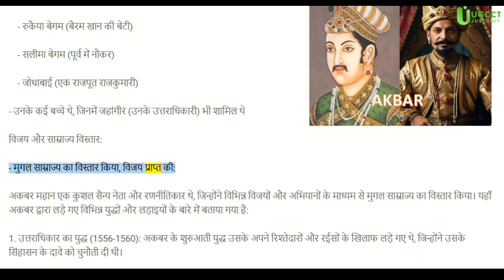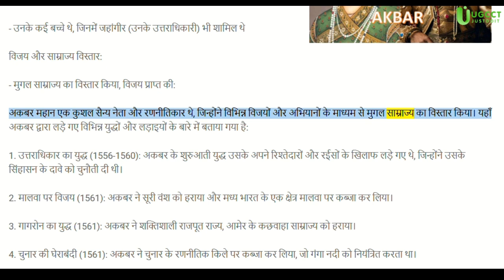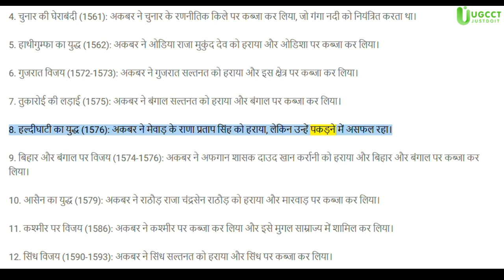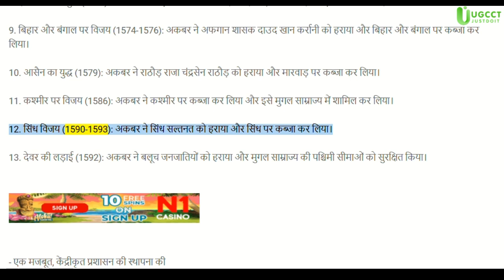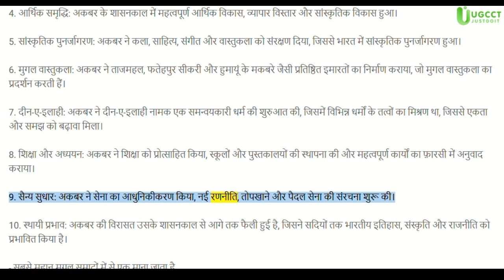Story on Early Life of akber अकबर मुगल साम्राज्य मनसबदारी प्रणाली Ruqaiya Begum